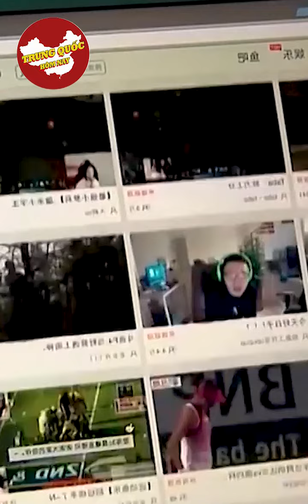HIDDEN GEM OR BIG DEAL? 🔥 Powerloom Protocol ($POWER) listed on MEXC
Bức Tâm Thư Nữ Sinh VN Gửi Tập Cận Bình Khiến Cả TQ Dậy Sóng
TRUNG QUỐC HÔM NAY#Shorts là kênh TIN TỨC CẬP NHẬT LIÊN TỤC 24H TIN TỨC VIỆT NAM nội dung chia sẻ các nội dung tin tức, bản tin cập nhật 24h online, được phát sóng trên các kênh Youtube, các tin tức cập nhật, chương trình truyền hình trực tiếp, chương trình thể thao, bóng đá, giải trí, showbiz… Với mong muốn cập nhật những thông tin chính xác và nhanh nhất trên nền tảng số cho quý vị và các bạn.